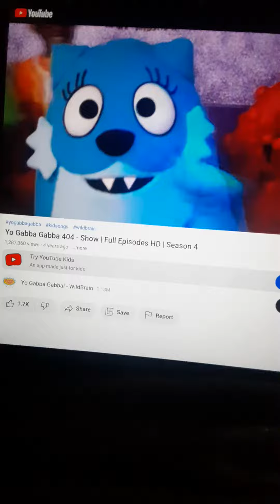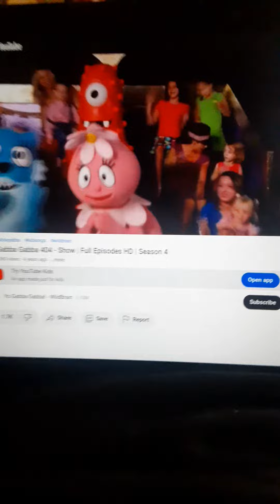YO GABBA GABBA SHOW 6